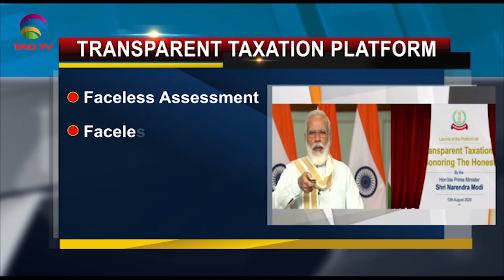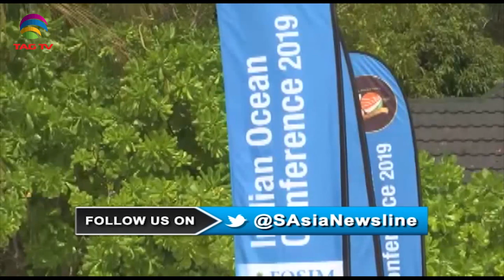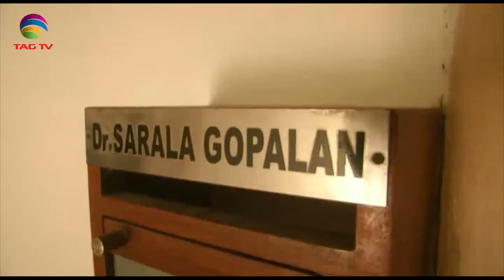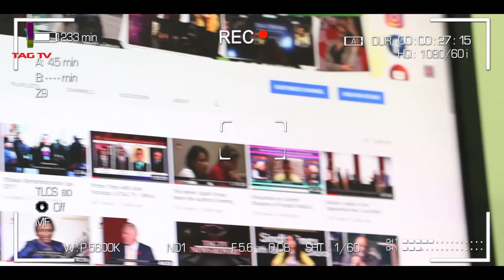PM Modi launches ‘Transparent Taxation’, Protests in Pak TV - South Asia News August 13